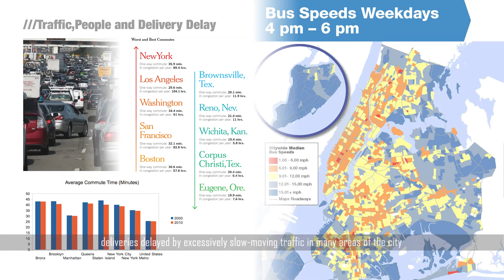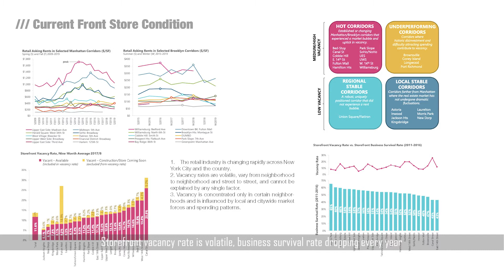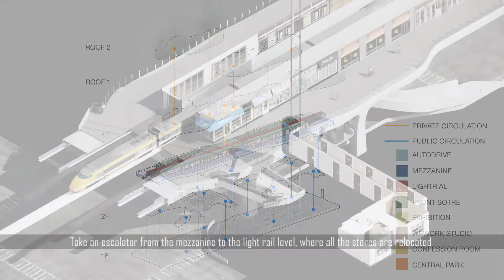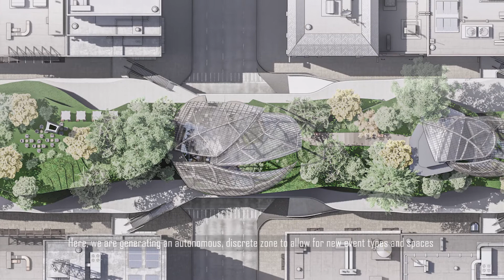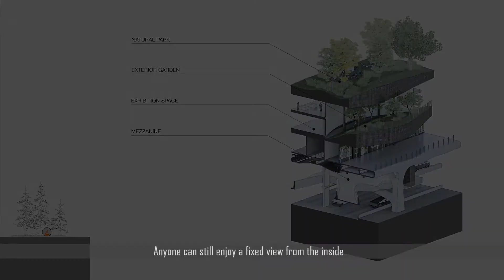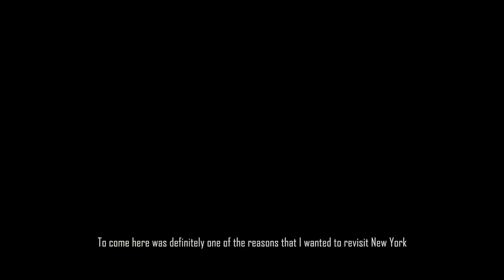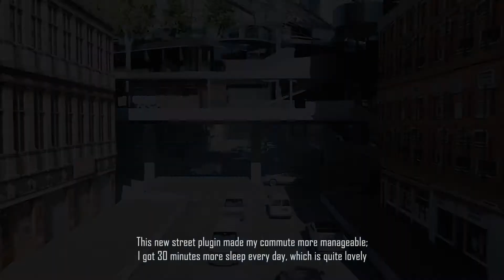Avenue of Mobility_Hell & Paradise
Design Studio in GSAPP Columbia University

Co-Produced by Xu(Jonathan)Ye///Yipeng(Ian)Liu///Zixaio(Kiwi)Zhu

Instructor: Bernard Tschumi

This Project contradict mobility and stillness within a street experience, implementing foreseeable technologies and different types of human-nature interaction, while exploring new possibilities of social occasion and activities. Create a paradox in which the mobility of efficiency and the stillness of serenity coexist within the street experience